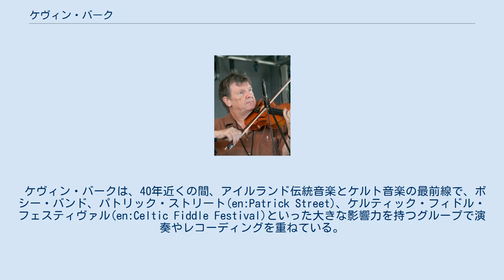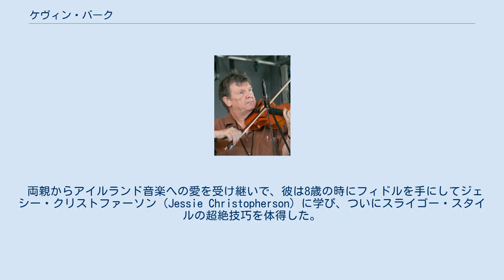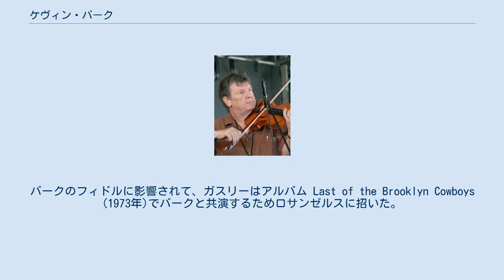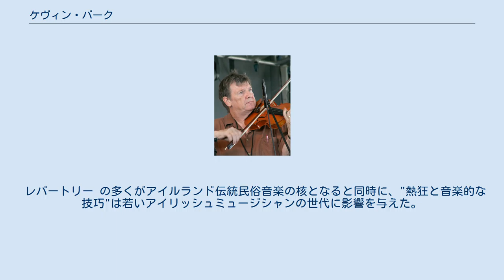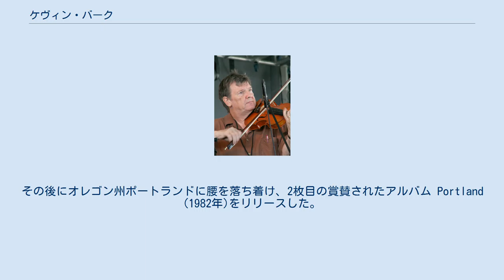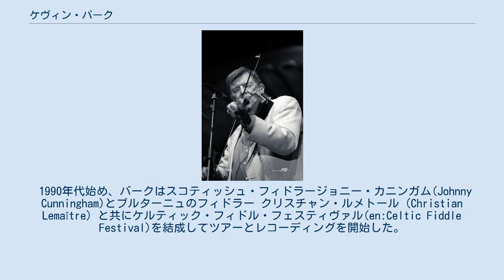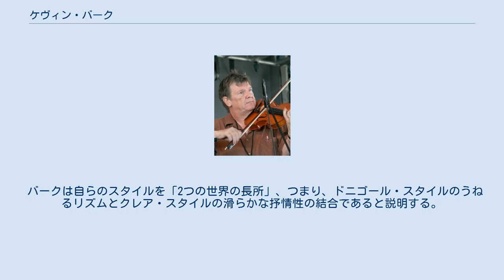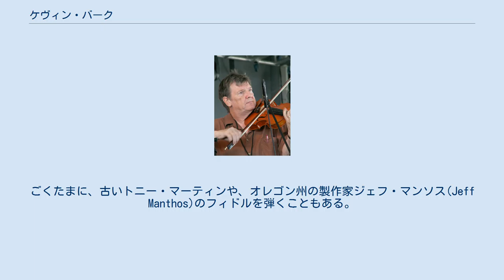ケヴィン・バーク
ケヴィン・バーク（Kevin Burke 、1950年 - ）はアイルランドスタイルのフィドル奏者。
 ケヴィン・バークは、40年近くの間、アイルランド伝統音楽とケルト音楽の最前線で、ボシー・バンド、パトリック・ストリート(en:Patrick Street)、ケルティック・フィドル・フェスティヴァル(en:Celtic Fiddle Festival)といった大きな影響力を持つグループで演奏やレコーディングを重ねている。
 熱狂に迎えられているソロアルバムに加えて、バークはクリスティー・ムーア(en:Christy Moore)、ミホール・オ・ドーナル(en:Mícheál Ó Domhnaill)、ジャッキー・デイリー(en:Jackie Daly)、そしてカル・スコット（Cal Scott）との共演を成功させてきている。
 2002年、バークは全米芸術基金(NEA：en:National Endowment for the Arts)から、アメリカのフォーク・トラッド音楽における最高の名誉であるNational Heritage Fellowshipを受賞した。
 ケヴィン・バークは1950年にロンドンに、アイルランドのスライゴー県出身の両親の元に生まれた。
 両親からアイルランド音楽への愛を受け継いで、彼は8歳の時にフィドルを手にしてジェシー・クリストファーソン（Jessie Christopherson）に学び、ついにスライゴー・スタイルの超絶技巧を体得した。
彼は頻繁にアイルランドに渡航して親戚を訪ね、スライゴーの地元の音楽に浸った。
13歳の時、彼はアイルランド音楽グループと弾いた。
 彼はケイリーバンド グレンサイド(Glenside)に参加し、週末にはロンドン周辺の様々なアイリッシュダンスホールで演奏した。
1966年、グレンサイドはロスコモン県ボイル（Boyle）で開かれたフラー・キョールのケイリー・バンド・コンペティションで演奏し、オールアイルランドチャンピオンを獲得した。
 1972年にバークは、クレア県ミルタウン・マーベイのパブでアメリカ人シンガーソングライターのアーロ・ガスリー（Arlo Guthrie）に会った。
バークのフィドルに影響されて、ガスリーはアルバム Last of the Brooklyn Cowboys (1973年)でバークと共演するためロサンゼルスに招いた。
 バークは、アコーディオン奏者ジョー・バーク（Joe Burke）やフィドル奏者アンディー・マクガン（Andy McGann）を始めとしたアメリカで出会ったミュージシャンから、彼が人生を音楽に捧げるきっかけとなる刺激を受けた。
 1974年にバークはダブリンに移り、かつてアイリッシュバンド プランクシティのメンバーだったシンガーソングライター クリスティー・ムーアと共同作業を行った。
 続く数年間、彼はジミー・フォークナー（en:Jimmy Faulkner）やデクラン・マクリネス（Declan McNelis）と共にアイルランド中で演奏した。
 2008年、ダブリンアイリッシュフェスティバルでのケヴィン・バーク 1976年にバークは、影響力のあるアイルランド伝統音楽グループ ボシー・バンドのメンバーになった。
1970年代後半を通じて彼らは、ケルト音楽においてもっとも刺激的なバンドの1つとして登場した。
 レパートリー の多くがアイルランド伝統民俗音楽の核となると同時に、"熱狂と音楽的な技巧"は若いアイリッシュミュージシャンの世代に影響を与えた。
 バークはフィドルのトミー・ピープルズと交代して参加し、すぐにグループにいなくてはならないメンバーになった。
バークは彼らのアルバムのうち3枚、Old Hag You Have Killed Me (1976年), Out of the Wind – Into the Sun (1977年)、そしてAfter Hours (Live in Paris) (1979年)に登場する。
 バークはボシー・バンドのギタリストでありヴォーカリストであるミホール・オ・ドーナルと共にバンドを一層音楽的に強固なものに発展させ、そして二人はすぐにデュオを始めるようになった。
1979年にボシー・バンドが解散した時、彼らはイギリスとヨーロッパをツアーで回り、高く賞賛されたアルバムPromenade (1979年)...